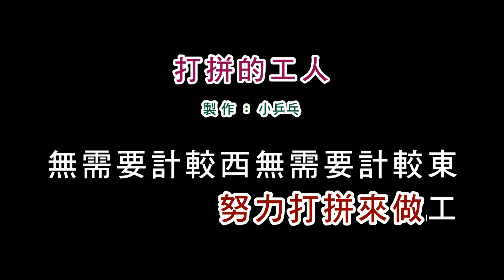(演唱版)櫻花姊妹-打拼的工人(DIY卡拉OK字幕)